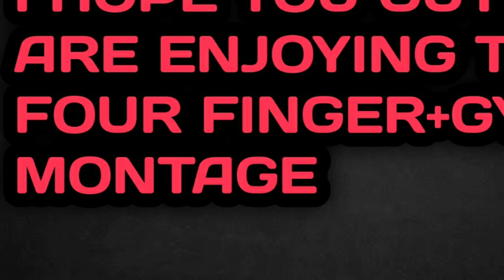MY first four finger claw+gyro montage||PUBG MOBILE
I am here to improve and entertain you guys.
Luv uh all😍😍😍